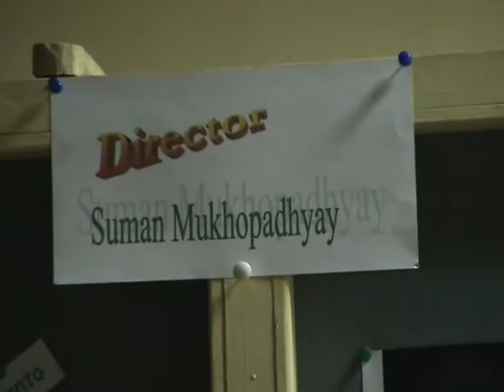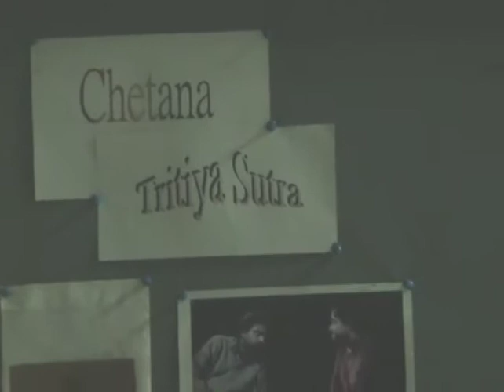An Evening with Suman Mukhopadhyay (Part 1)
An Evening with actor-director  Suman Mukhopadhyay.
Organised by Natya Shodh Sansthan on 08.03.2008at Natya Bhaban,
Salt Lake Kolkata

Moderator : Shiladitya Sen